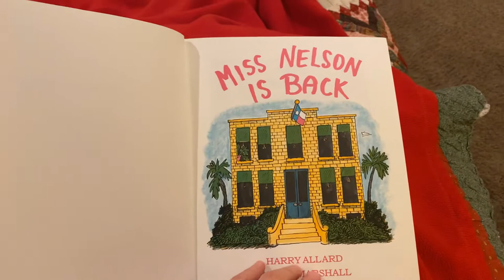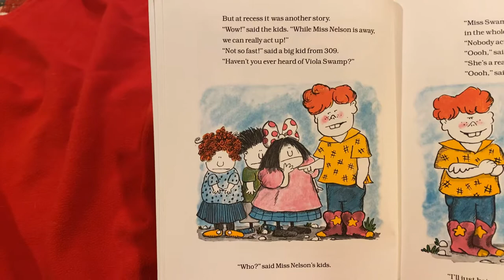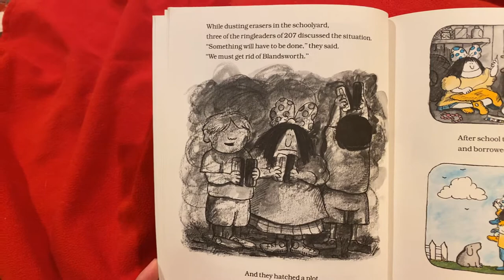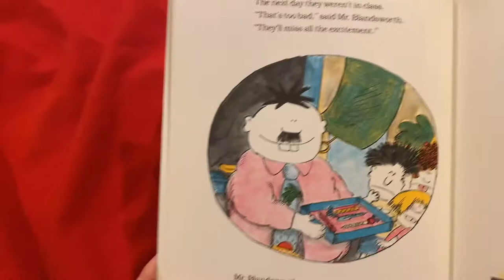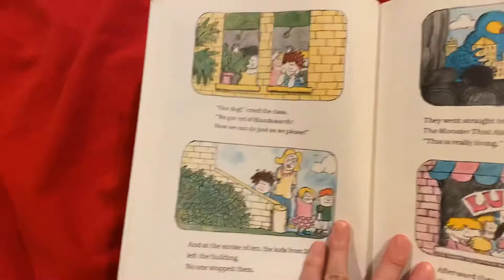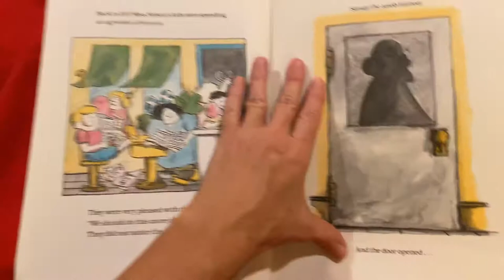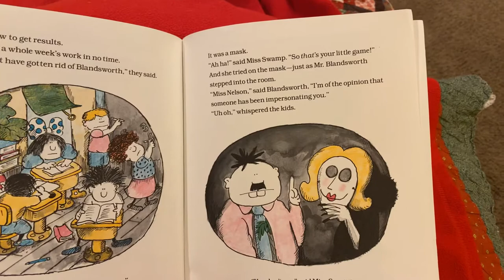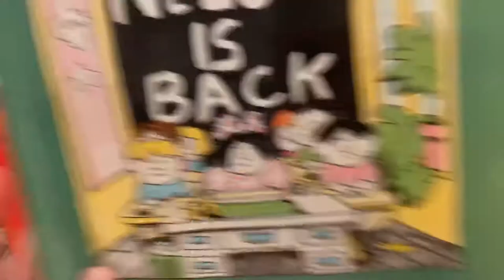Miss Nelson is Back by Harry Allard